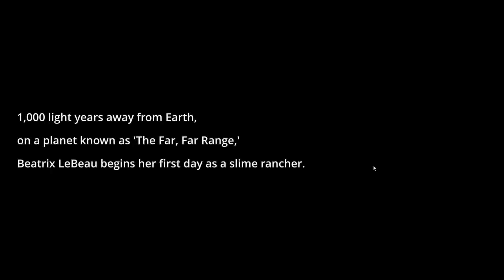They're So Cute!!! - Slime Ranchers - Part 1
Playing Slime Ranchers, and boy are these slimes super cute!